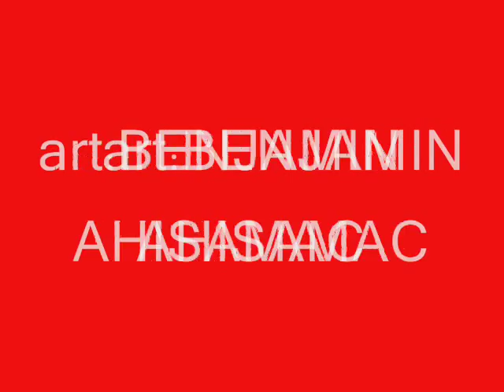Spontaneous painting. 1 art:BENJAMIN AHISAMAC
Spontaneous art.